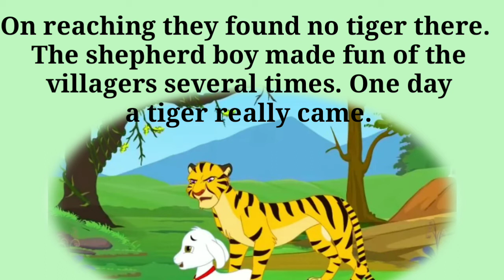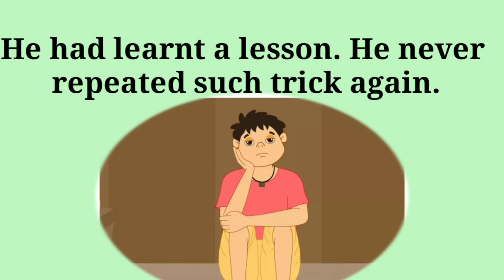A Short Moral Story. Never Tell Lie.Bed time stories.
This Channel is created to spread motivation and confidence through Quotes and Motivational Video. You can see inspirational videos always in this Channel .

In this video you can see a short moral story.